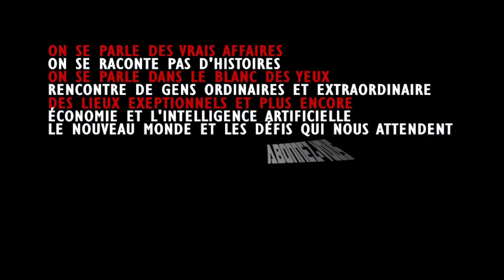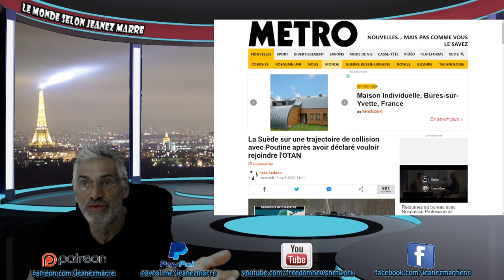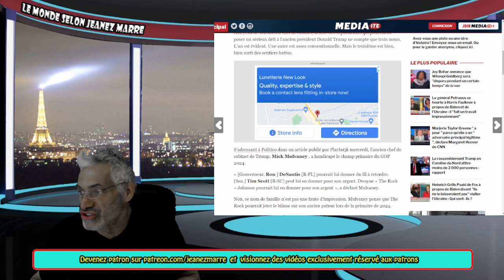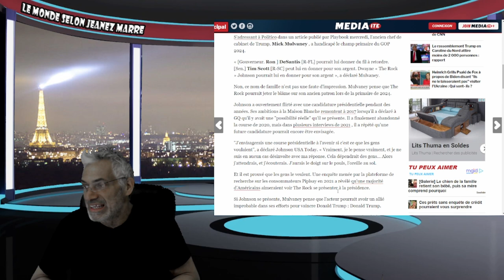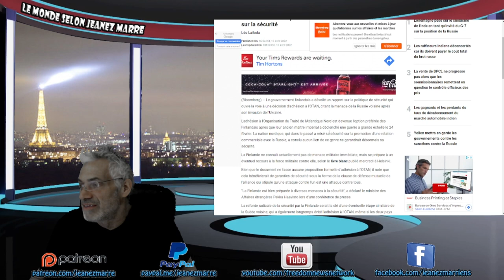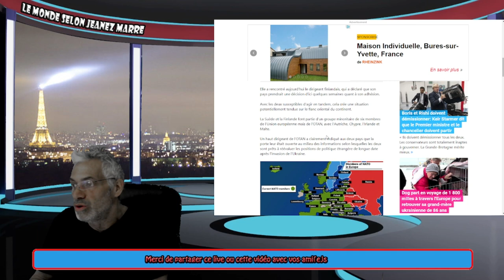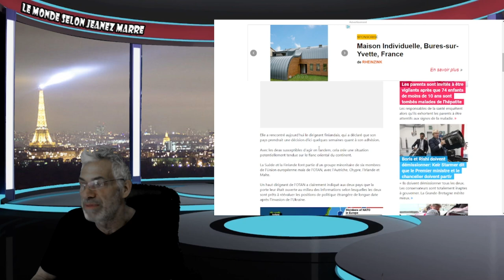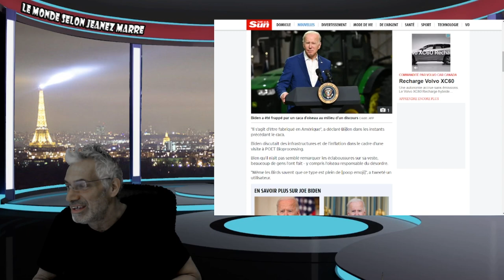LA PLUS GRANDE DÉPRESSION EST À NOS PORTES;LA GUERRE MONDIALE ÉCLATERA BIENTÔT!PRÉPAREZ-VOUS AU PIRE